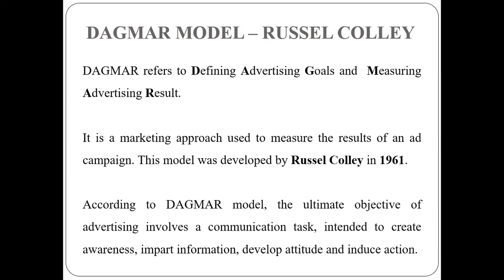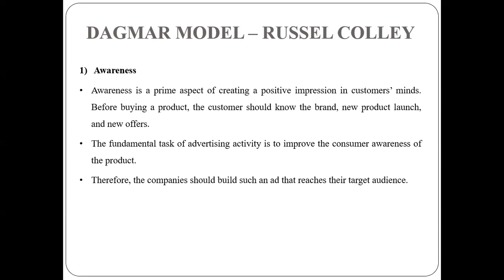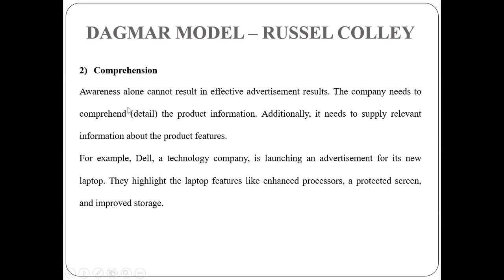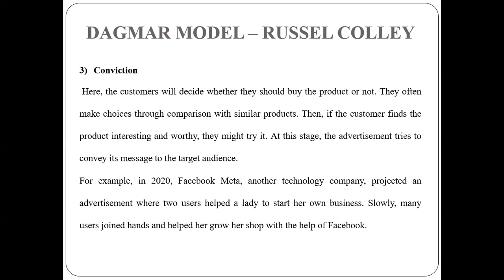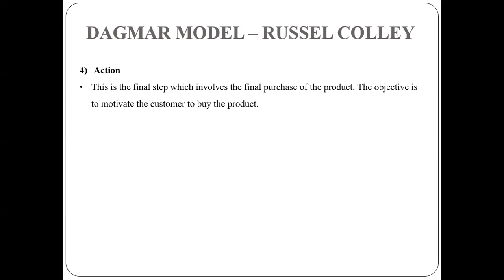6 - DAGMAR Model - Russel Colley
DAGMAR Model - Russel Colley